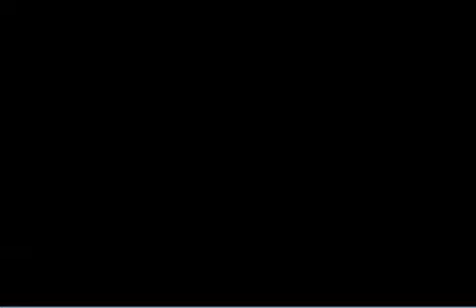Super Robot Taisen Z2 Hakai Hen - Chirico Vs Kallen (Votoms Debut)[Code Geass]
Chirico proves to everyone why he is the ultimate survivor by fighting and BEATING Kallen from Code Geass in an outdated Scopedog. Did I mention that his Scopedog has no weapons attached and can only use it's bare fists to fight?

Anyway, after the match, they are double-crossed and are heavily outnumbered. Luckily, Crowe and the Wing boys arrive to provide some much needed backup.

This SRW Z2 Hakai Hen gameplay video was recorded (RemoteJoy), played and edited (Camtasia Studios) by me, it was recorded from an actual PSP.